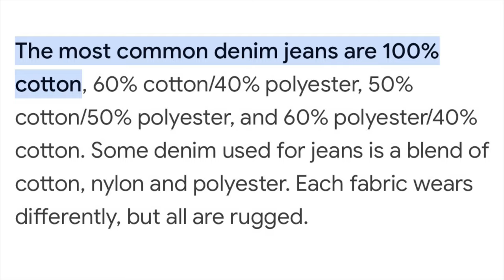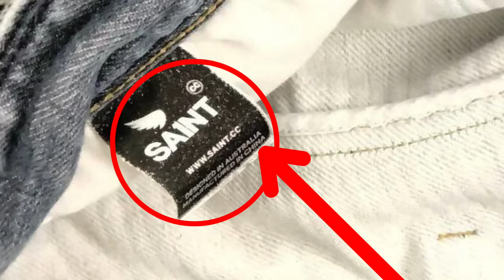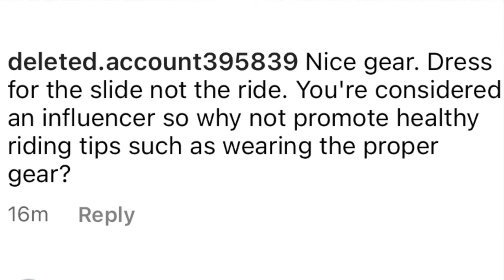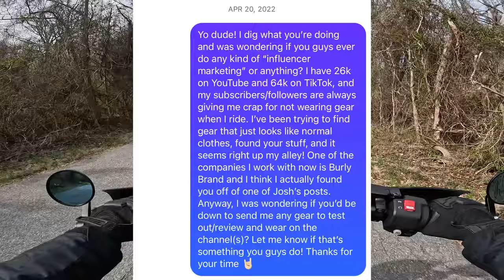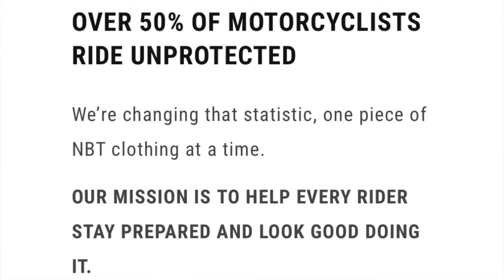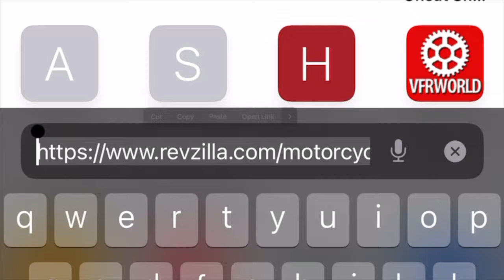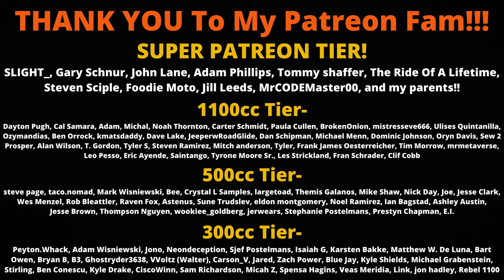Addressing The Yammie Noob "Scam" Drama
I honestly wasn’t even planning on addressing the recent “riding pants drama”…but I got enough questions from you guys that I figured I should speak my piece.

Agree with me, agree with YammieNoob, I really don’t care either way as long as you form your OWN opinion, and that opinion leads to you picking the proper riding gear for your needs, that you’ll actually wear consistently.

Personally, NBT is the only riding gear company I’ve found that makes protective gear that I ACTUALLY find myself wearing on every ride. Everything else has been so uncomfortable/cumbersome/ugly that it just spent most of its time on the shelf while I stayed in regular jeans and a t-shirt. And I’m willing to bet that NBT is putting riding gear on people who wouldn’t normally wear it, at a MUCH higher pace than most (or any) other riding gear companies out there, for that exact reason.

Even if you think NBT is only 85% as protective as the gear Yammie recommended (hypothetically), I’d rather be 85% protected 100% of the time, than 100% protected 15% of the time.

And I shouldn’t even have to say this, but no, NBT is not paying me to say any of this or post any of this. They don’t even know I’m posting it.

1290 Bay Dale Dr, PMB 344
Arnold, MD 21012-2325